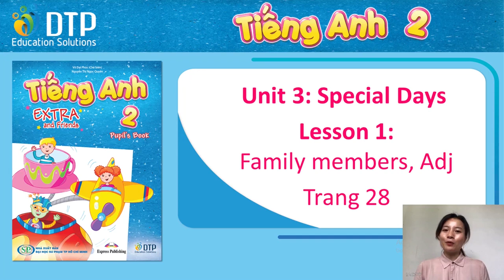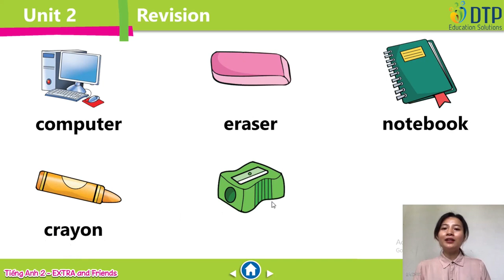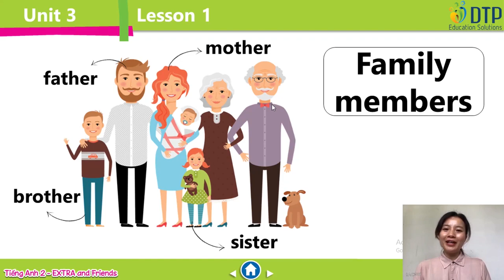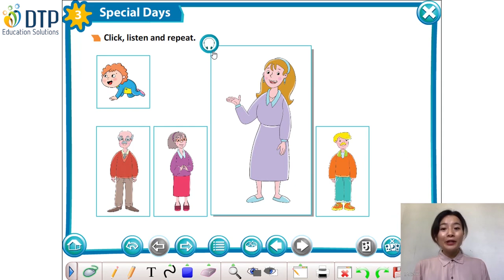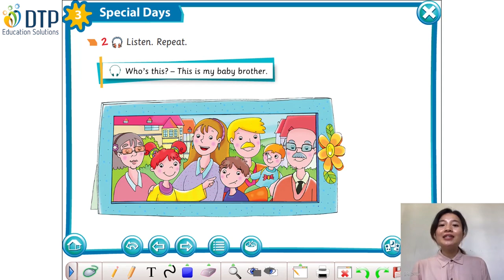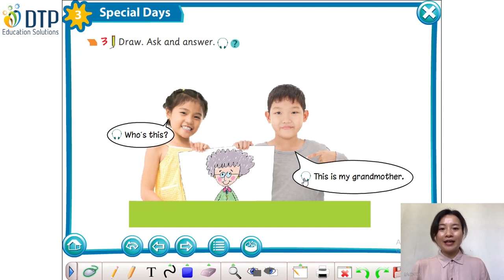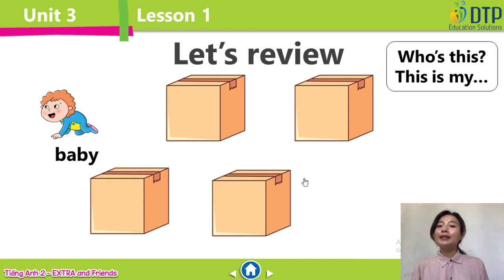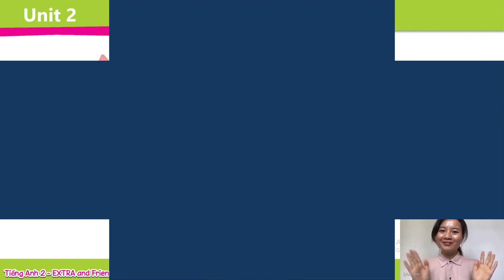Unit 3 Special days L1